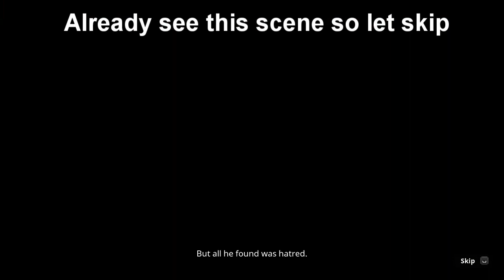Minecraft dungeons [Failed Gameplay]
After I upload this video I already complete the level.
Now I'm at [The apocalypse]